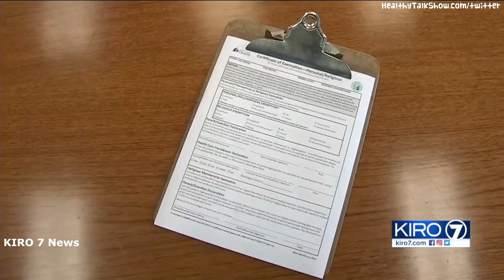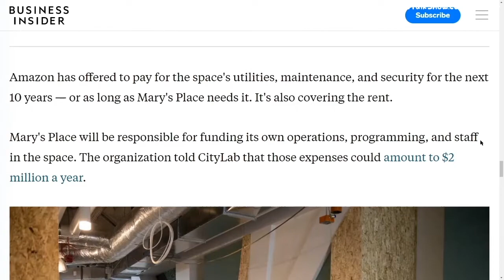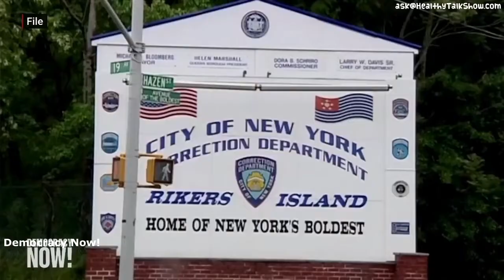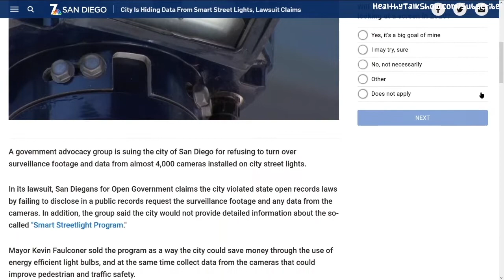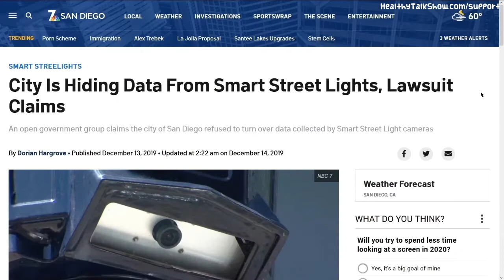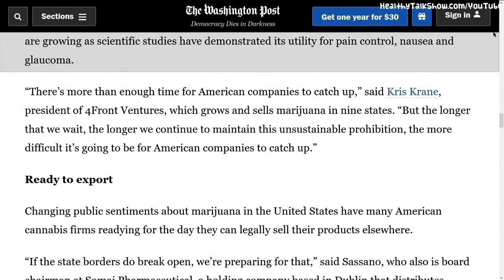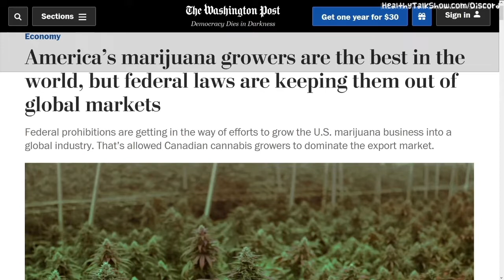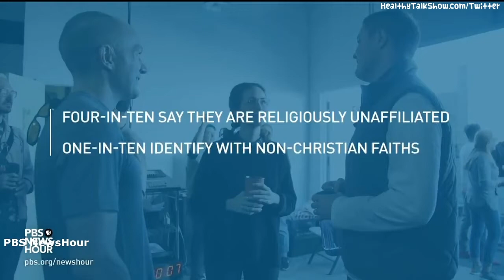Thousands Leaving California & Amazon Opening Homeless Shelter – HTS 46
▼★Links/Click★▼

Seattle Emergency Vaccine Requirement 1:22

Amazon Homeless Shelter 3:40

NYC Jail Visit Invasive Searches 6:27

190K California Residents Left in 2019 7:27

San Diego Smart Street Lights 10:00

Millennials are Leaving Organized Religion 17:01

NBC News: Seattle schools won't allow unvaccinated students back from winter break
Business Insider: A homeless shelter is about to open inside Amazon's headquarters. Its director says 'it's not on corporations' to solve the homelessness problem.
Gothamist: After Years Of Complaints, NYC Will Compensate Jail Visitors Who Were Subjected To Invasive Searches
NBC San Diego: City Is Hiding Data From Smart Street Lights, Lawsuit Claims
The Washington Post: America’s marijuana growers are the best in the world, but federal laws are keeping them out of global markets